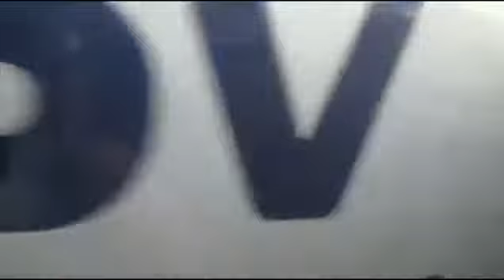Jokkmokk region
2019
Arctic Circle
Norrbotten
Sweden